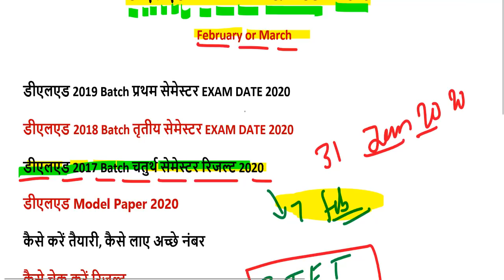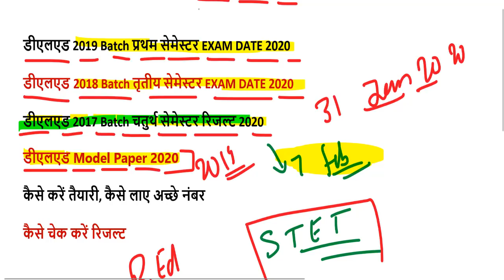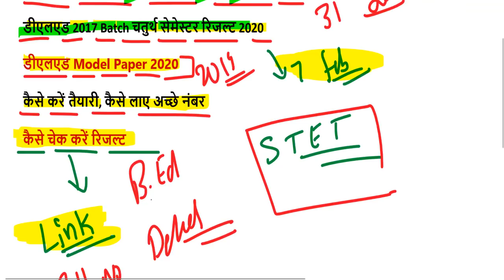up deled 2018 batch 3rd sem exam date 2020 / UP DELED 1ST SEMESTER EXAM DATE 2020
sarkariresult
2019 first semester exam date
4th semester exam time table 2019
2nd semester admit card 2019
4th semester result 2019